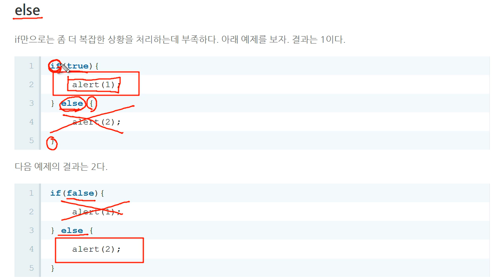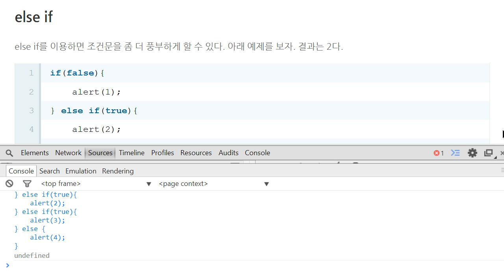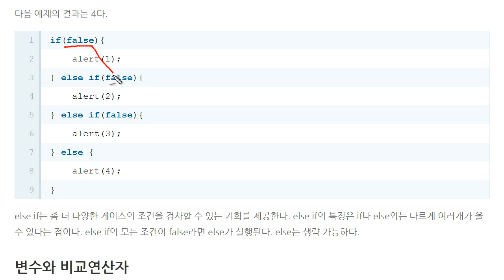JavaScript - 조건문 (2/5) : else, else if